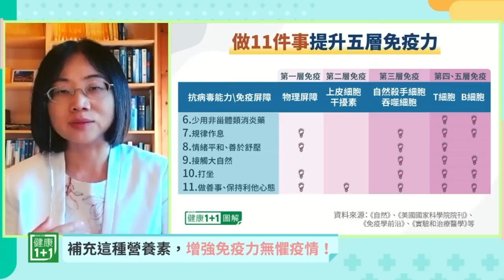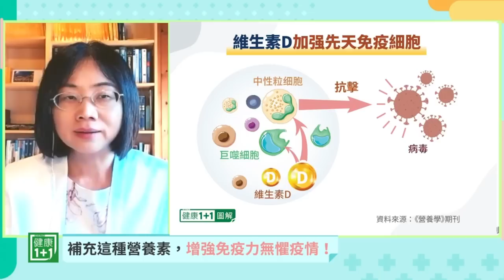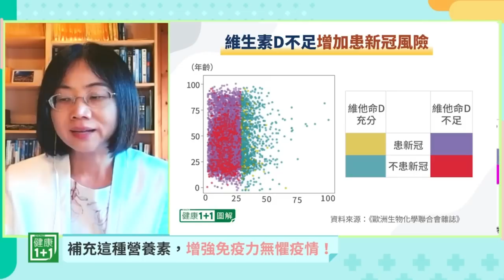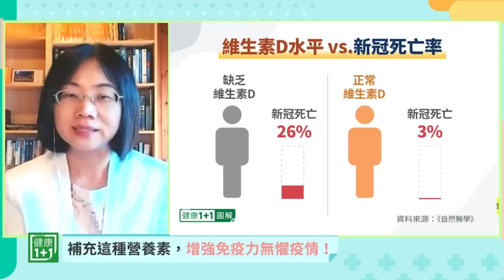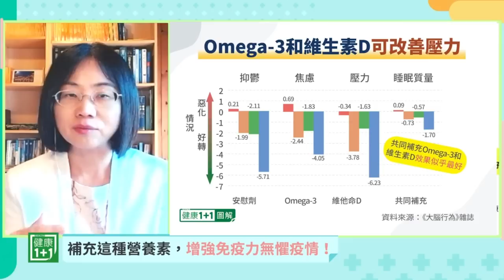補充這種營養素 防新冠 增強免疫力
💎今日專家

董宇紅博士
瑞士生物技術開發公司首席科學官、創始人
前瑞士諾華全球總部抗病毒研究高級醫學顧問、藥物警戒負責人
前中國諾華總部抗病毒研究醫學顧問、臨床研究負責人